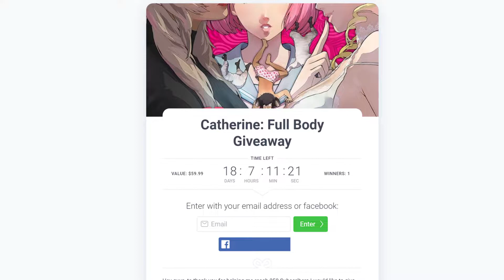Persona news: New Persona 5 Royal Screenshots, 3rd semester new info.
Have new persona information to talk about